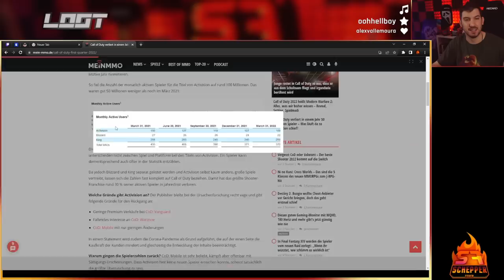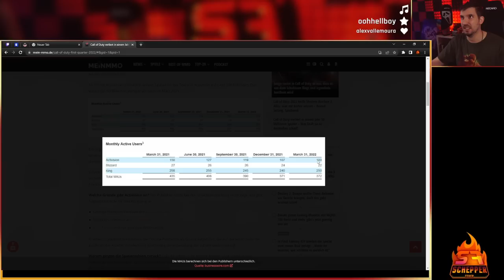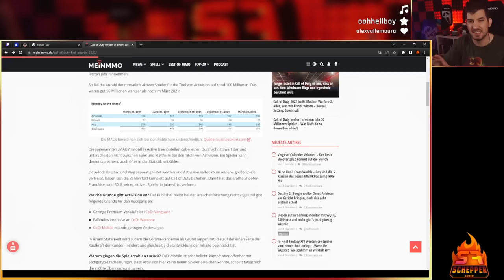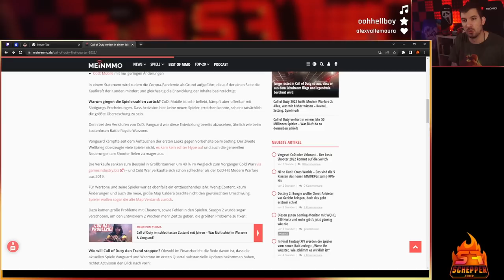Activision verliert 50 Millionen Spieler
📷 Mein Social-Media:
📽 Meine Kamera:
►Mein Aufnahmegerät:
►Turtle Beach Headset:
►Mein Mikrofon:
►Meine Beleuchtung: